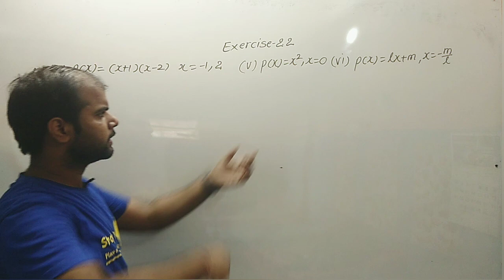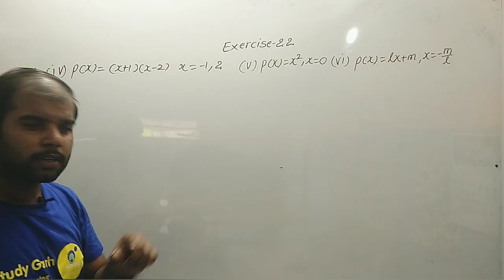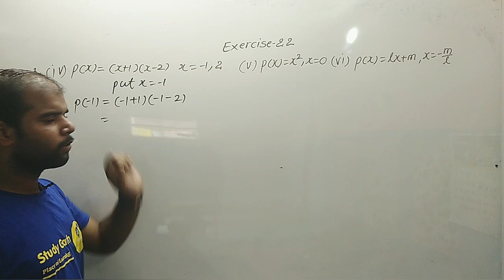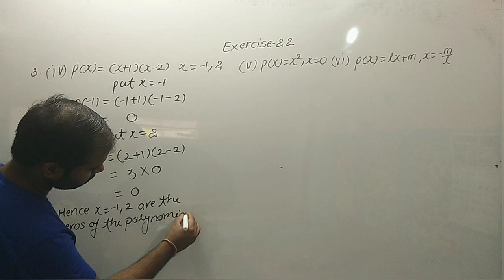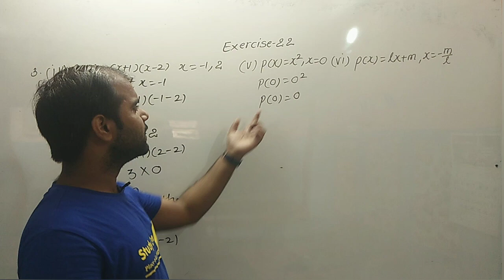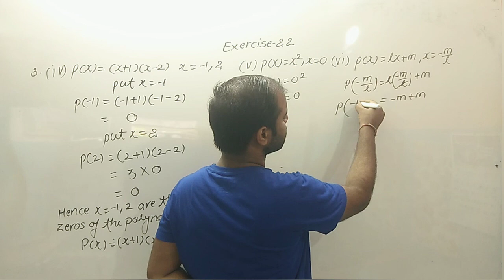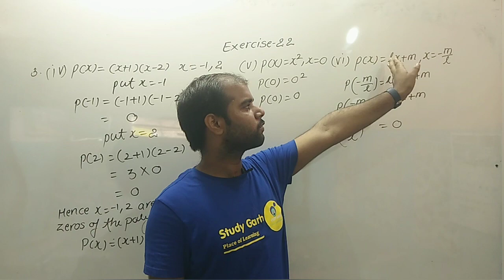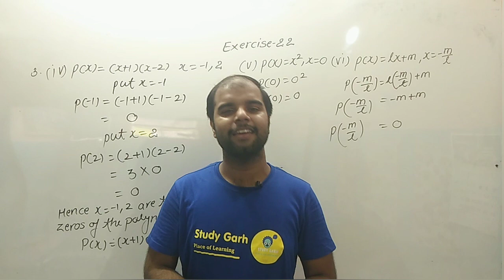Class 9 Math | Chapter 2 Polynomials | Exercise 2.2 Question 3 next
24x7